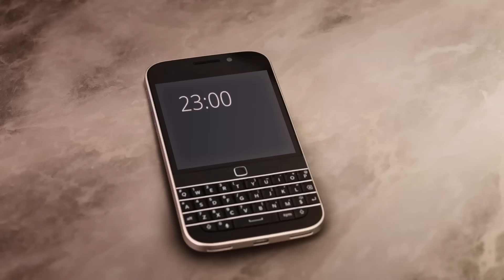3-in-1 : Arianna Huffington gets animated about sleep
Welcome to our new animated series, 3 in 1, where we ask some of the world’s greatest minds three quick-fire questions in under one minute. To kick things off, we quiz Arianna Huffington on the importance of sleep…

Find out why Arianna simply can’t relate to Thomas Edison and see if you can spot Richard Branson’s guest appearance, as well as the Virgin location Arianna is hanging out in.